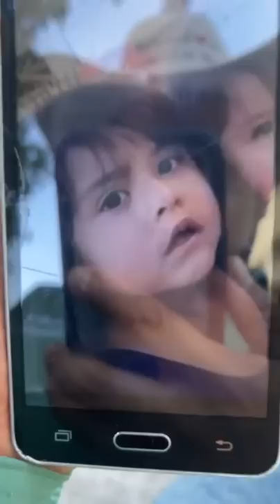Mi hija padeció de Rickettsia esta hospitalizada: Rita